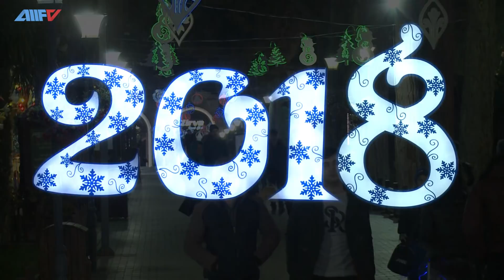AAAF Parkda Yeni İl əhval-ruhiyyəsi